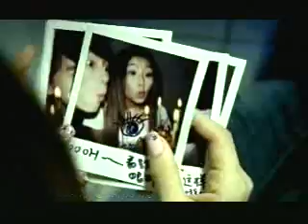Yezi-ashang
its a really sad music video